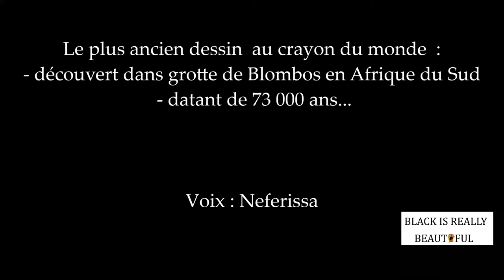Découverte du plus vieux dessin du monde dans la grotte de Blombos en Afrique du Sud...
Découverte du plus ancien dessin au crayon dans la grotte de Blombos en Afrique du Sud...

Texte et voix : Neferissa pour Asso Black is really beautiful
Wordpres in french :